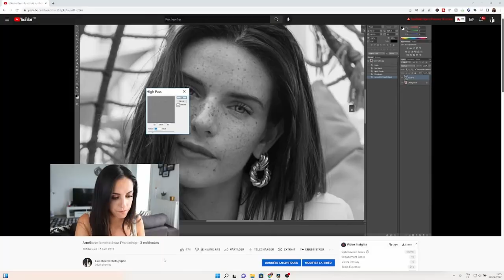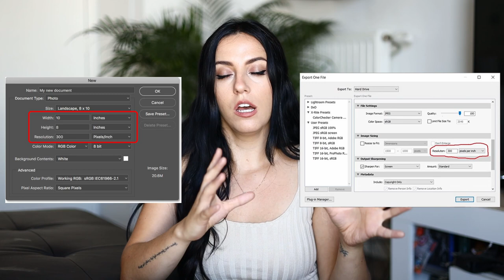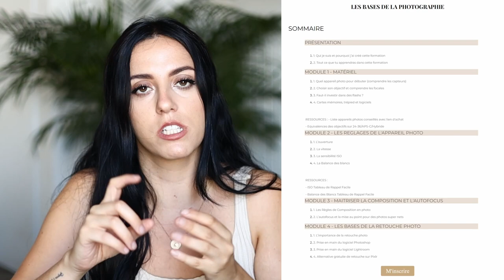Pourquoi vos Photos ne sont pas Nettes - Conseils pour améliorer la netteté de vos photos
Kit de nettoyage capteur
Bombe dépoussiérante

finançable par votre CPF

📷MON MATERIEL:
◇ Canon 5D Mark II
◇ Canon EOS R
◇ Canon 50mm pour hybride
◇ Canon 24-105mm f4
◇ Canon 24-205mm pour hybride
◇ Tablette Wacom Intuos Pro
◇ Sac à dos Bagsmart
◇ Sac bandoulière Evecase
◇ Flash de Studio Neewer
◇ Octobox Neewer